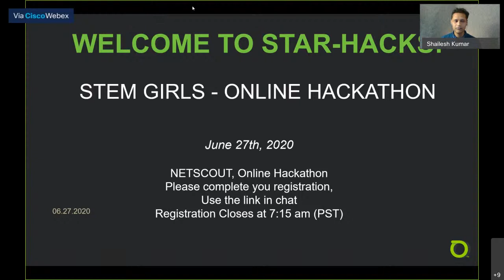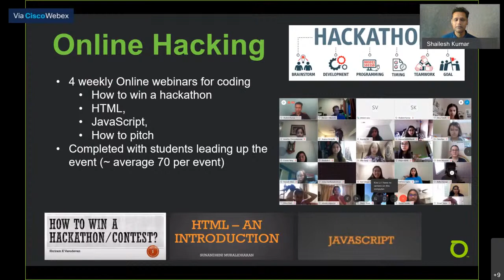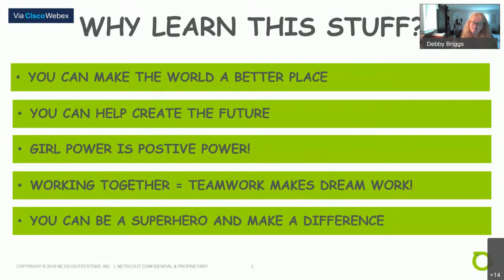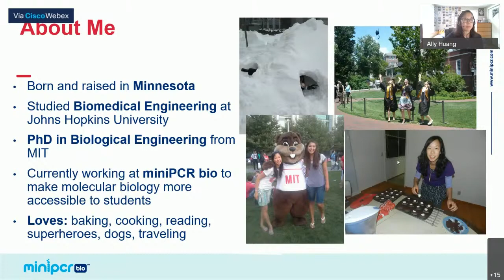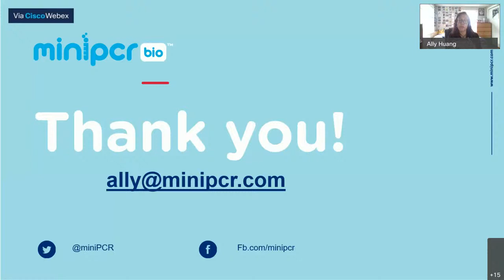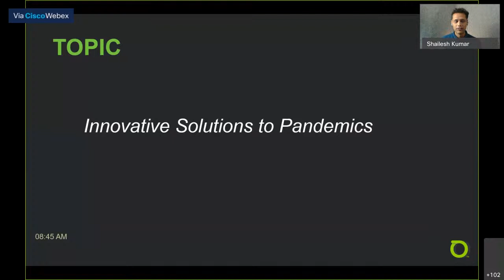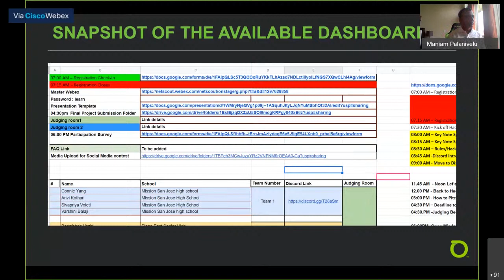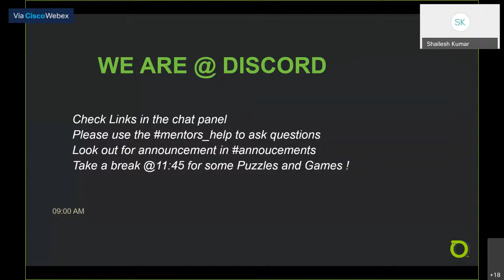Welcome to Star-Hacks! STEM Girls - Online Hackathon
Schedule Location
07:00 AM – Registration Check-In, etc. (Webex Event) Webex Event
07:15 AM – Registration Closes(Webex Event) Webex Event
07:30 AM – Kick off Hackathon (Webex Event) Webex Event
08:00 AM – Key Note Speaker 1 ( Debby Briggs ) (Webex Event) Webex Event
08:15 AM – Key Note Speaker 2 ( Ally Huang ) (Webex Event) Webex Event
08:30 AM – Rules/Hacking begins (Webex Event) Webex Event
08:45 AM -Discord introduction(Webex Event) Discord
09:00 AM - Move to Discord Discord
11.45 AM - Noon Let's play Puzzles/Games
12.00 PM - Back to Hackathon(Discord)
03:00 PM - How to Pitch and Present(Webex Event)
04:30 PM – Deadline to Submit Code / PPT(Google Folder) Link in Dashboard
04:30.PM -Judging Begins (Webex Meeting (Room1 -Team 1 to13) / (Room 2 -Team 14 to 26) Please join your Webex Room, Links in Dashboard
06:00PM -Open Mic for students to share their experience (Webex Event)
06:00 PM - 06:10PM Participation Survey Fill the survey form Link in Dashboard
6:30 PM – Prize Announcement and Closing(Webex Event)